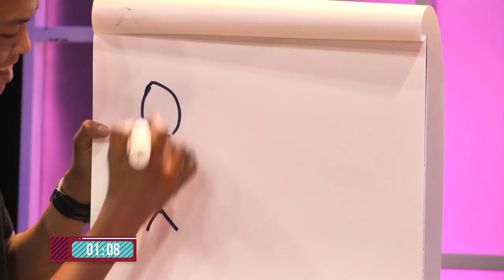Lukis - lukis : Lukis Jangan Tak Lukis | Family Showdown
Black's team need to guess a song based on the clue that Black has chosen